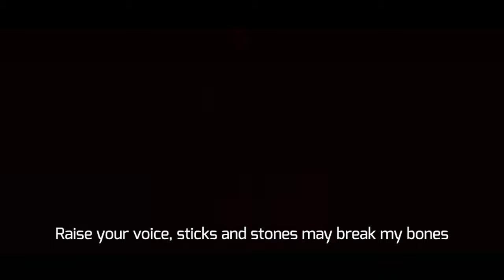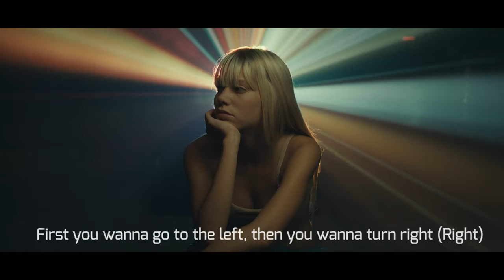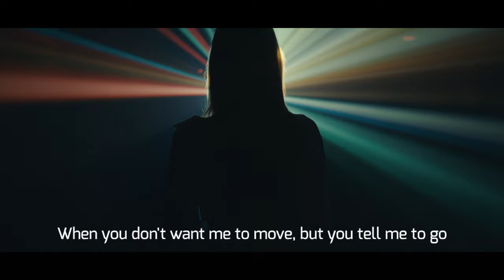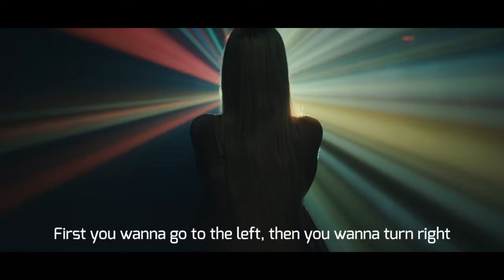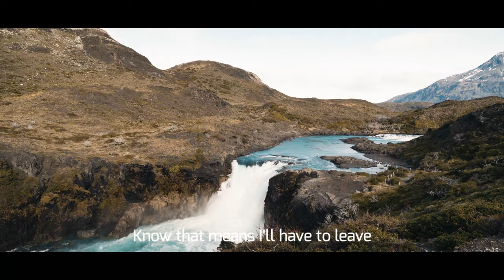Ibiza Music Mix 2023 ❤️ Best Of Lyrical Deep House ❤️ Titanium, Justin Bieber, Axwell 2023 #6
Ibiza Music Mix 2023 | Best Of Lyrical Deep House | Titanium, Justin Bieber, Axwell 2023

00:00 Titov, Rachela - Titanium
02:53 Ben Plum, Tart - What Do You Mean
05:48 Cale, Timmy Commerford - Happier
08:55 Alosa, Michelle Ray - Attention
11:47 Max Martis, Medusa - Señorita
14:36 Le Bober - More Than You Know
17:46 Medusa, Le Bober - Some Say
20:34 LexMorris, PACANI, HALUNA - Outside
23:06 PHURS, HALUNA - Sweet But Psycho
25:48 Cale, Britt - Watermelon Sugar
27:46 Alban Chela, Mike L & Britt - Closer
30:25 Aqua Vibe, Deep Mage - Flowers
33:47 LexMorris, RachelA - Wolves
36:17 Le Bober, Britt - Sugar
39:14 LexMorris, Zayra - Death Bed
41:57 Cornel Dascalu, DJ Diac, Margad - All Good Things
44:23 Max Martis, Jessica Chertock - San Francisco
47:24 LexMorris, Ben Plum, PACANI - Mistletoe
50:10 DJ Diac, ARIS - Broken Angel
53:10 Dream Chaos, Della - Supergirl
56:28 Twin, Margad - Sunflower
58:52 PHURS, SOLDIER GIRL - Better Now